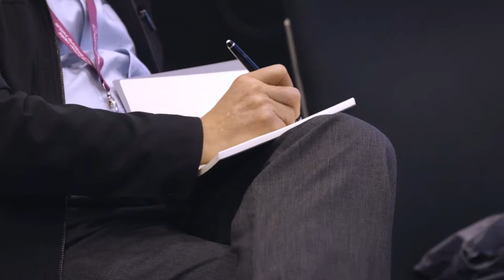Lee Nallalingham on Changing the Game in Talent Acquisition - HCLI Trailblazers #76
Lee Nallalingham has global experience solving talent problems and has developed a reputation for incorporating technology into the talent process. Before becoming Talent Acquisition Lead of Aviva, he led the talent function across 70 countries at a leading insurance broker. Among his current projects, Lee is actively working on incorporating AI and RPA into the talent process.